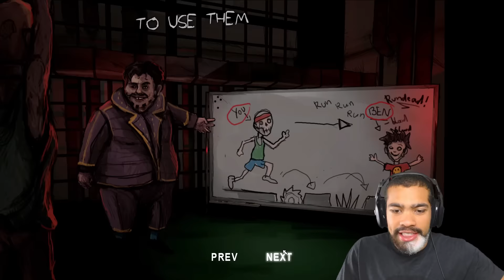MY LEGS ARE GONE!! | Ben and Ed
I MUST SAVE BENNY, with a side of extra rage. Blessed. This is Ben and Ed! ENJOYY!